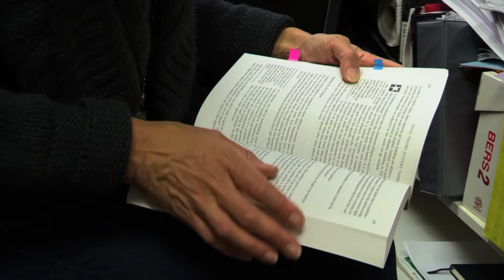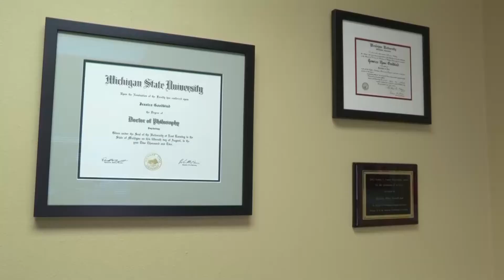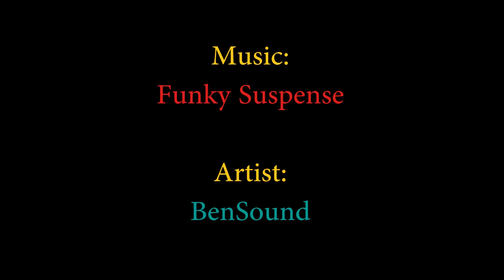Refugee and Student Cultural Exchange in ABQ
New Mexico News Port video feature on refugee program in Albuquerque by Kevin Maestas and Andrew Lucero, December 2017.